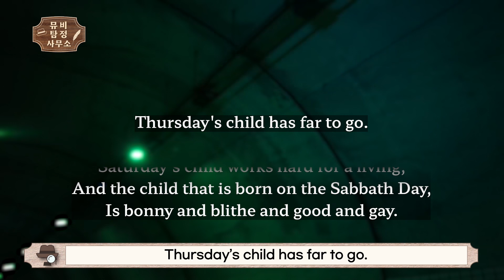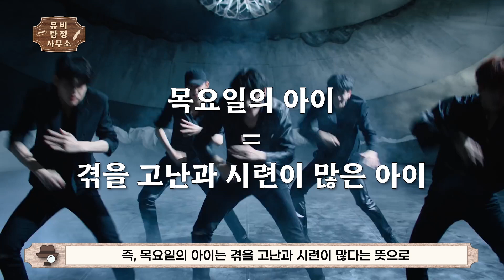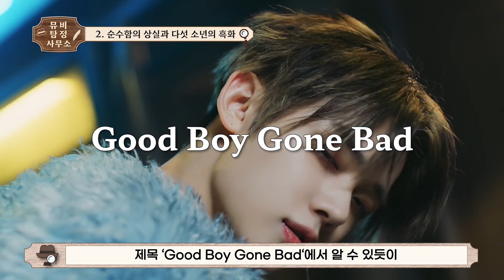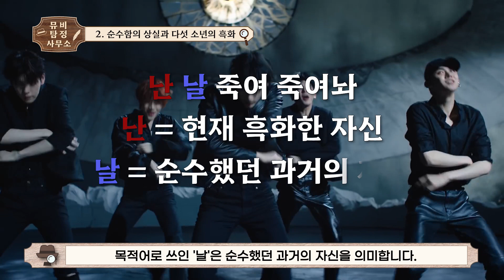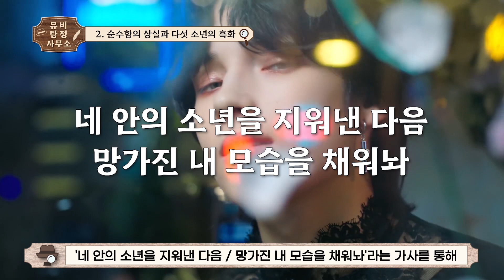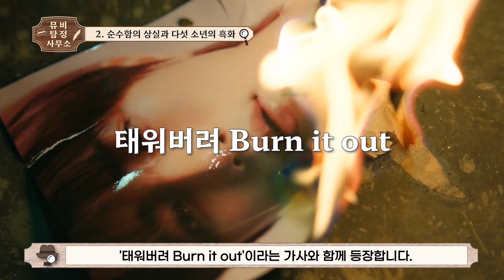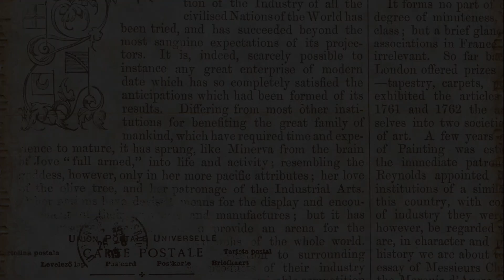[뮤비해석] TXT 'Good Boy Gone Bad' MV Explained | 이별의 성장통으로 어른이 되어가는 다섯 소년들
모아들! 콘서트 전에 뮤비 복습하고 가자!
안무부터 수록곡레전드였던 미니 4집으로 돌아온 투모로우바이투게더!
그 전과는 너무 다르게 흑화해버린 이들에게 무슨 일이 일어난 걸까?
한 편의 영화 같은 다섯 소년들의 사랑 이야기, TXT의 'Good Boy Gone Bad' 뮤비를 파헤쳐보자!

📜수사 일지📜
00:00 하이라이트 미리보기
00:17 투모로우바이투게더 - Good Boy Gone Bad
01:16 첫 이별의 경험과 혼란
02:34 순수함의 상실과 다섯 소년의 흑화
05:57 새롭게 태어난 다섯 소년들
07:03 투모로우바이투게더의 성장 스토리
08:11 총정리

당신이 궁금했던 뮤직 비디오 속 디테일한 이야기!
처음부터 끝까지 파헤쳐 드립니다.
사건 의뢰 대환영🔥 여기는 🔍뮤비 탐정 사무소🔍입니다.

TXT - Good Boy Gone Bad 뮤비 보러 가기